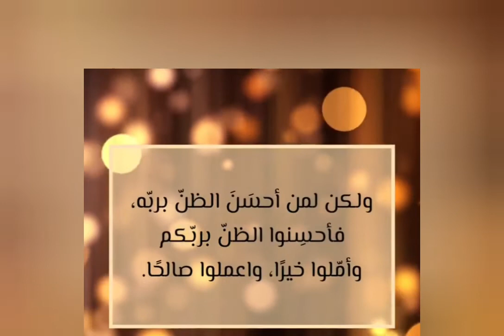مقطع مؤثر للشيخ بن الفوزان